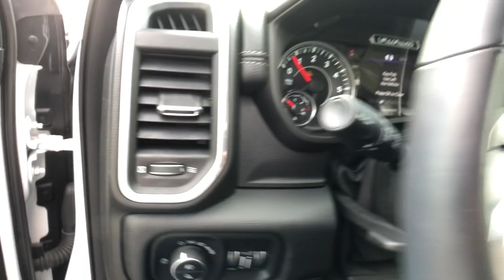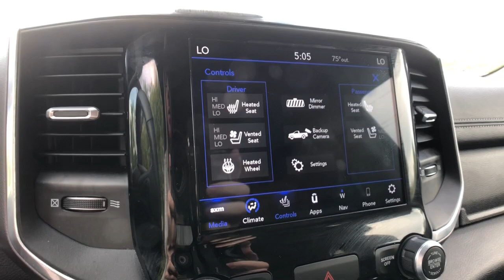youtube video #-3TAWYbgBGc